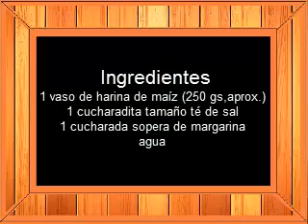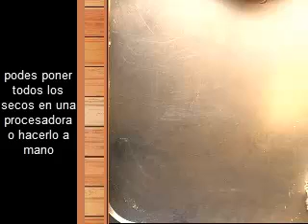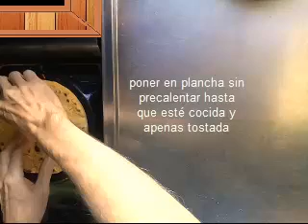TORTILLA de MAÍZ para el Mate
Aquí te dejo una opción para de vez en cuando...tortilla y mate.